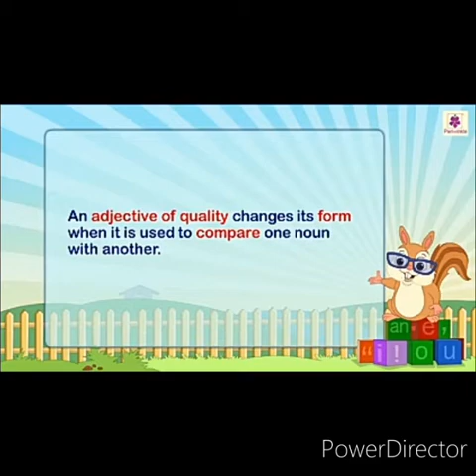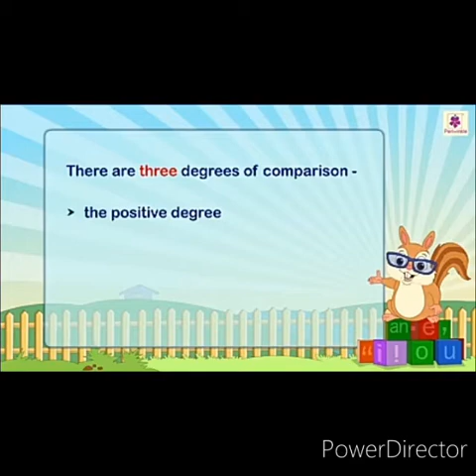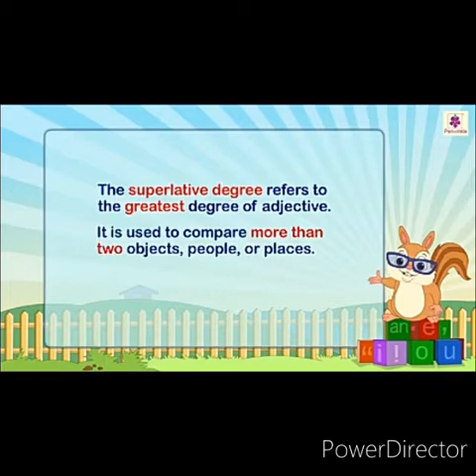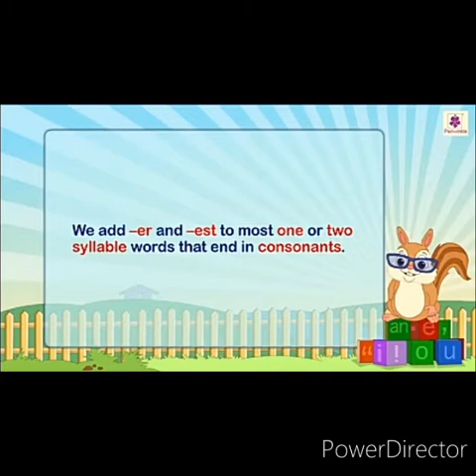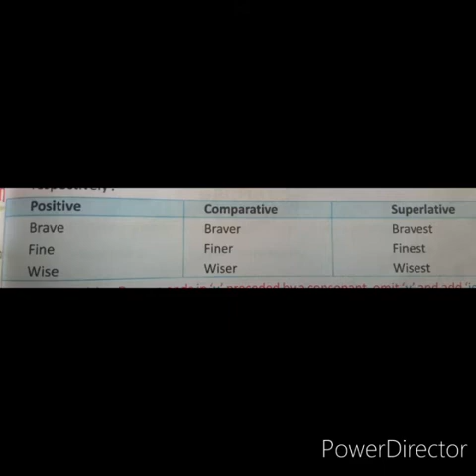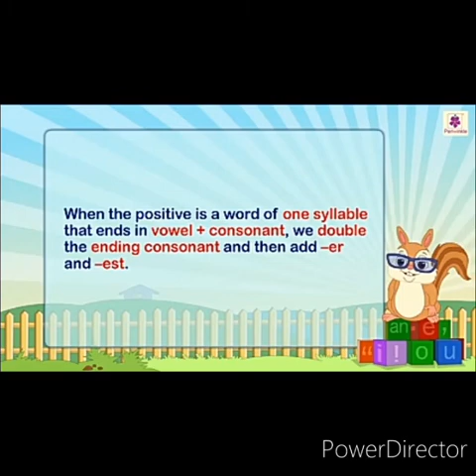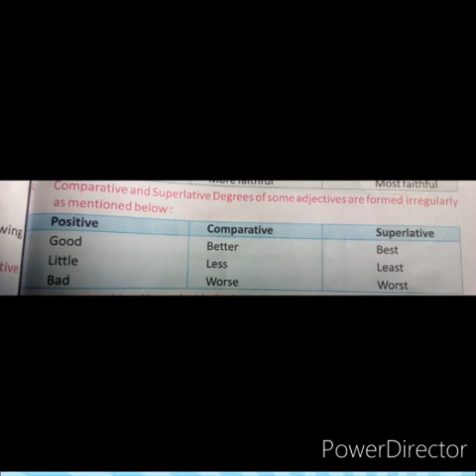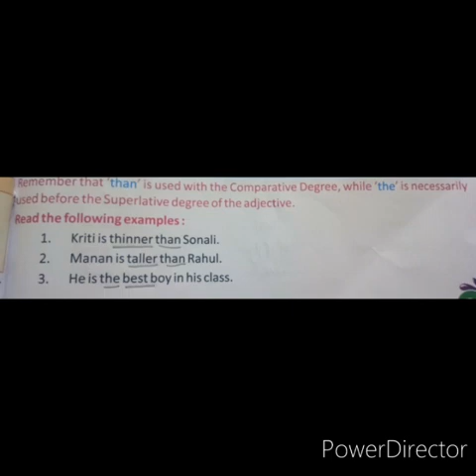Class 3rd English work 👆🏻